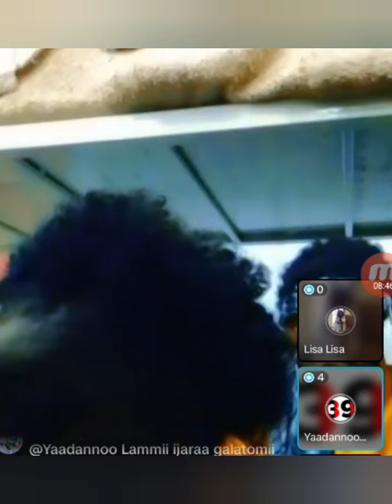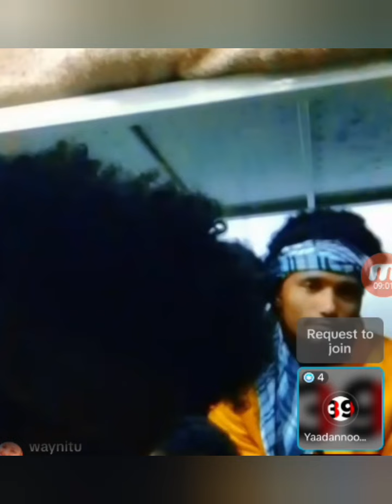🛑🔴😭😢ለሳዳረቢያ ወገኖቻችን እስረኞች ድምጽ እንሆናቸው እባካችሁ🛑😭😢